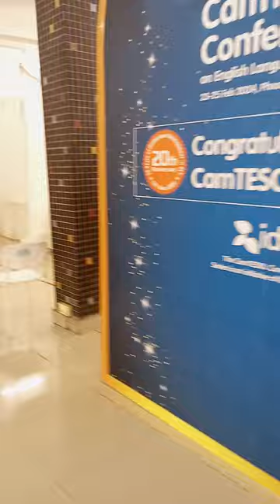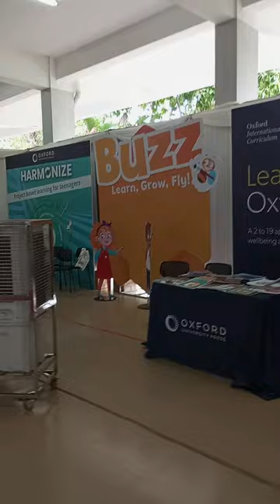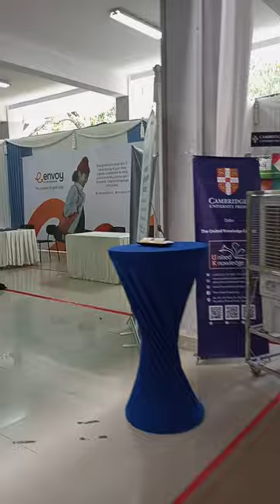CamTESOL2024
venue at the Institute of Technology of Cambodia. I'm early, so I walked around for a while and made this video. Once again, I want to thank the Ming Chuan University Higher Education Sprout Project and my boss Nathan K. H. Liu for their support.